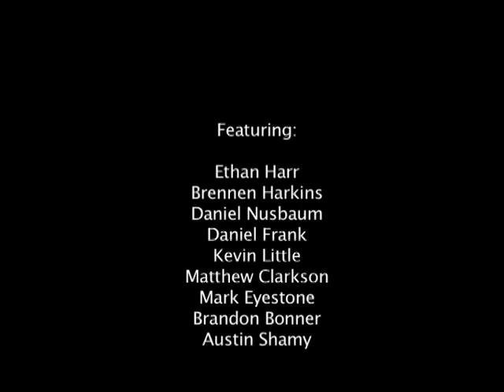Post-Gross Montage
Seen and Unseen Footage shot from July 2014 to October 2014 following the completion of our full length video "Close to Gross"
Featuring:
Ethan Harr
Brennan Harkins
Kevin Little
Daniel Nusbaum
Daniel Frank
Matthew Clarkson
Mark Eyestone
Brandon Bonner
Austin Shamy